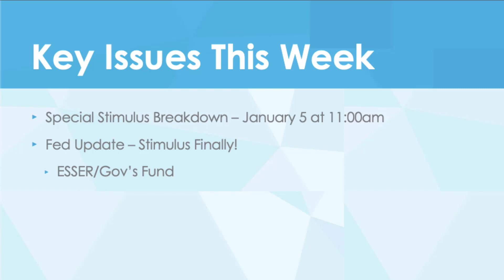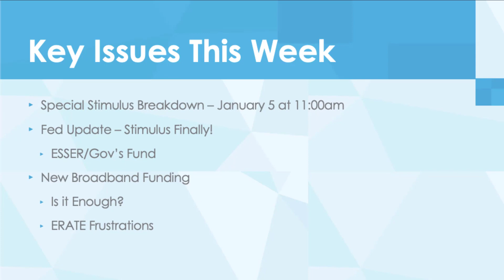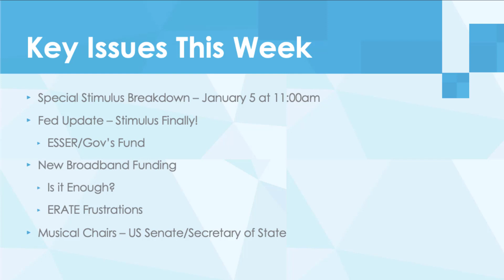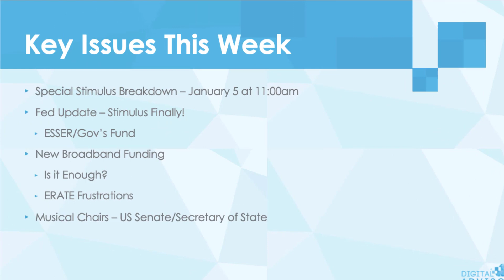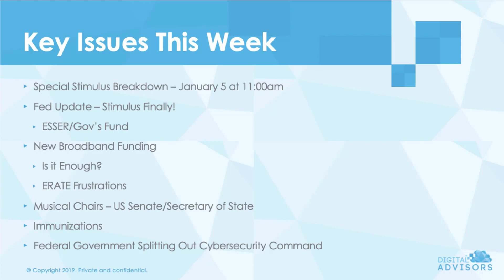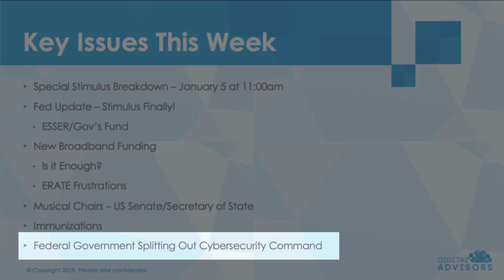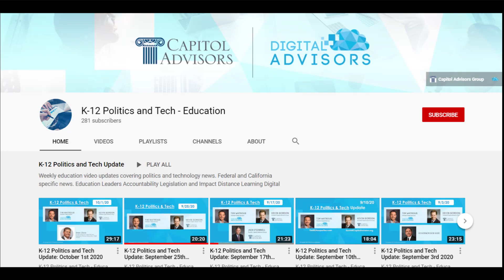K-12 Politics and Tech Update: December 23rd 2020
Political and Tech Implications of the Stimulus Package - Webinar

LinkedIn and Twitter @timwtech